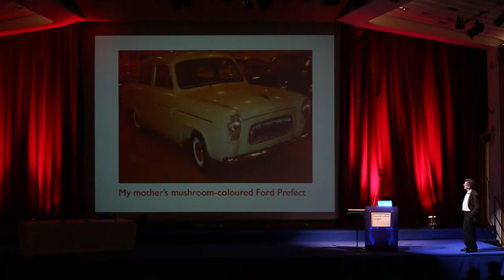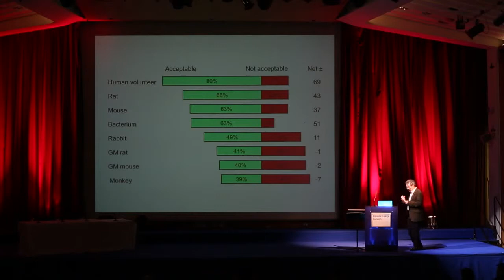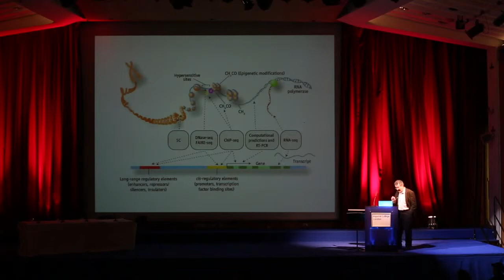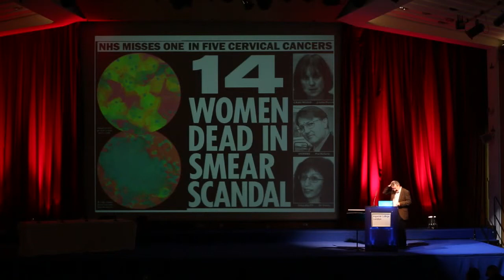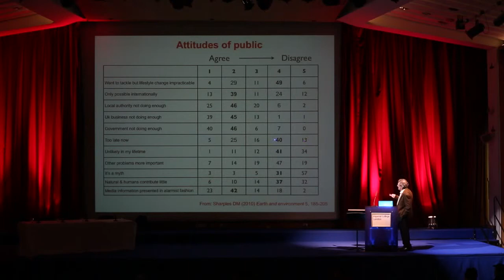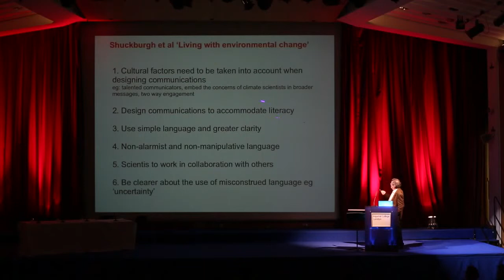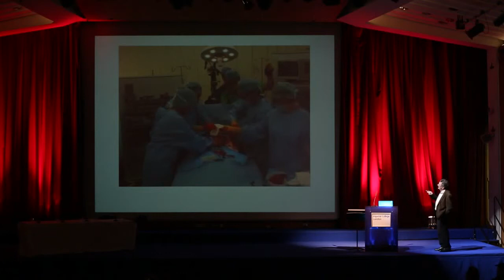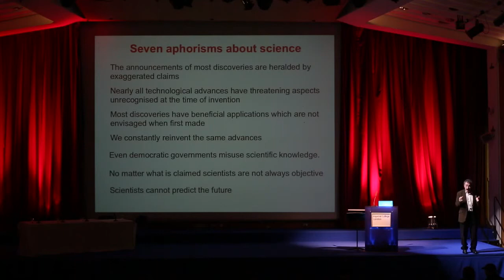London Climate Forum 2012 - Professor Robert Winston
On 24-25 November 2012, the London Climate Forum welcomed hundreds of students and delegates to Imperial College for the inaugural conference on sustainability, climate change and the environment.

The 2012 Forum took place to inform and support those that want to do something about it. By matching the decision-makers of tomorrow with the most influential figures of today, we hoped to inspire the next generation of climate innovators across the full spectrum of business, government, civil society and education.

London Climate Forum 2013 was co-ordinated by Imperial Hub; Imperial Hub is the focal point for charity and volunteering at Imperial College. If you care about making a difference, Imperial Hub can help you get informed about the issues that matter through conferences, events and opportunities.

"Lord Winston is Professor of Science and Society and Emeritus Professor of Fertility Studies at Imperial College London.

In the 1970s he developed gynaecological surgical techniques that improved fertility treatments. He later pioneered new treatments to improve in vitro fertilisation (IVF) and developed pre-implantation diagnosis. This allowed embryos to be screened for genetic diseases and has allowed parents carrying faulty genes to have children free of illnesses such as cystic fibrosis.

He now runs a research programme at the Institute of Reproductive and Developmental Biology at Imperial College that aims to improve human transplantation. Robert Winston has over 300 scientific publications about human reproduction and the early stages of pregnancy.

Robert Winston is also Chairman of the Genesis Research Trust - a charity which raised over £13 million to establish the Institute of Reproductive and Developmental Biology and which now funds high quality research into women's health and babies." robertwinston.org.uk